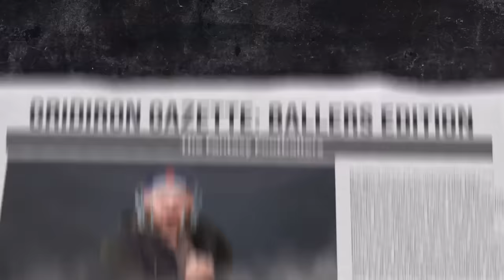“What If” Players + Fantasy Fears | Fantasy Football 2024 - Ep. 1625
Kickoff week is here! On today’s fantasy football podcast, undrafted gems and waiver wire pickups that could have a major impact right away! Plus, the latest NFL News, and Andy, Mike, and Jason reveal their biggest fears for the 2024 fantasy football season. Manage your redraft, keeper, and dynasty fantasy football teams with the #1 fantasy football podcast. -- Fantasy Football Podcast for September 3rd, 2024.

(00:00) - Intro
(09:37) - Waiver Wire - Undrafted Gems
(17:37) - NFL News
(23:47) - Mailbag
(24:17) - Diversifying teams over multiple leagues
(26:37) - Christian Kirk outlook
(38:52) - Biggest fantasy fears
(31:07) - Keeper costs
(34:37) - Chuba Hubbard or Trey Benson as James Conner manager
(36:17) - Where will DJ Moore finish?
(46:02) - Shane Falco or Johnny Utah?
(46:17) - Chase Brown or Brian Robinson Jr.
(47:12) - Will Dissly and Hayden Hurst

Waiver Wire presented by NFL Sunday Ticket on YouTube TV.